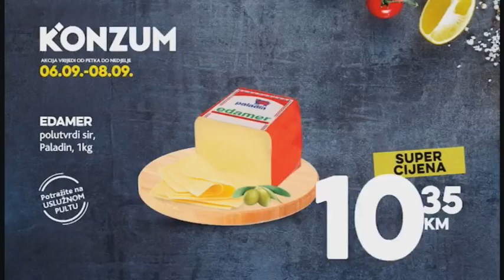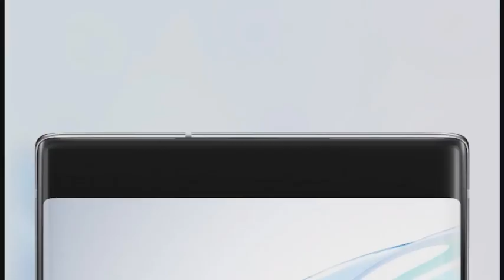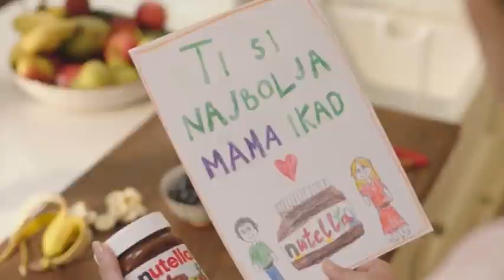Ljudovanje -Autor i voditelj Veselin Gatalo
Gost: Nikola Stošić
U ljudovanju saznaćemo kako je to imati 25.godina i od toga19.godina glumačkoga iskustva.Nikolu D.Stošića,poznatoga i kao Manolać iz Zone Zamfirove,pitaćemo da li glumac treba počupati obrve da bi glumio babu.Saznaćemo i kako su glumci savladali stari i lijepi dijalekat iz pjesme "Žali Zare"na kojem je sniman film i šta rade glumci kada ne rade,kako je to biti daleko i nedostupan i da li je glumački život lijep zato što je dobro plaćen i glamurozan ili je nešto drugo po srijedi.